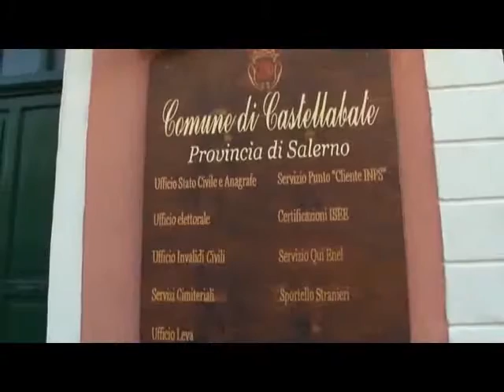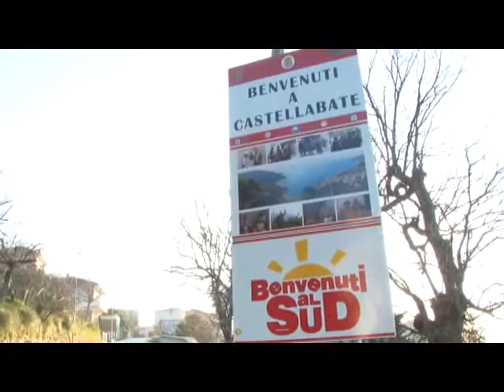SERV CASTELLABATE AREA MARINA 23GEN